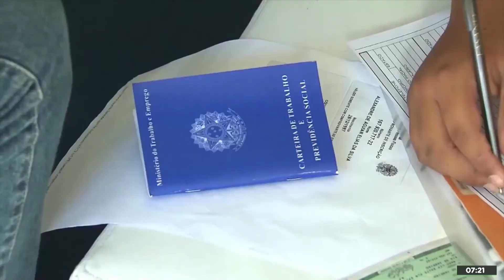Cesta básica sobe e governo abandona política de estoque que força preço menor de alimento 🎙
Um levantamento divulgado nesta terça-feira (6) pelo Departamento Intersindical de Estatística e Estudos Socioeconômicos (Dieese) mostra que a cesta básica teve alta de preços em todas as 17 capitais pesquisadas pelo órgão. As maiores variações foram observadas em Florianópolis (SC), Salvador (BA) e Aracaju (SE). Em entrevista à Rádio Brasil Atual, Patrícia Costa, supervisora de pesquisa da entidade sindical, deu detalhes sobre a pesquisa e afirmou que o governo Bolsonaro abandonou a política de estoque que força preço menor do alimento. Assista ao vídeo.